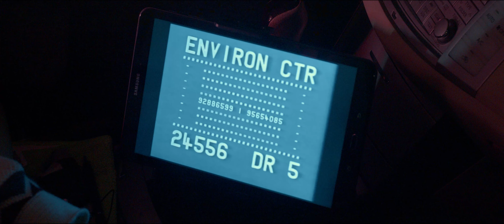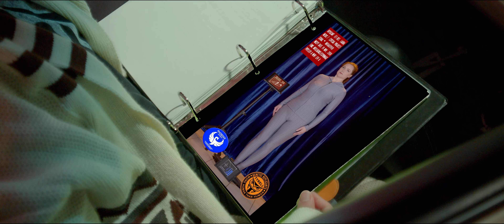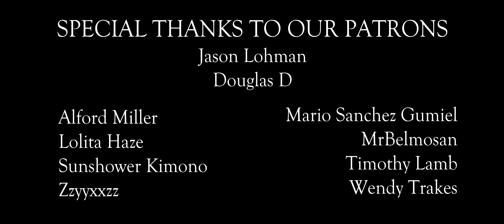Imitation Part 3: Room 3301. Our Blade Runner fan series.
In part 3 of Imitation: a Blade Runner fan series, while the law starts the hunt for her, Laura takes refuge in a hotel room, and plans her next move.

BMPCC 6k

Sennheiser MKE 600

Camera Cage

SanDisk 1TB Extreme Portable External SSD

Zoom H4N Pro

Movo WMX-1-DUO 2.4GHz Dual Wireless

Feelworld 7 inch monitor

DJI pocket 2